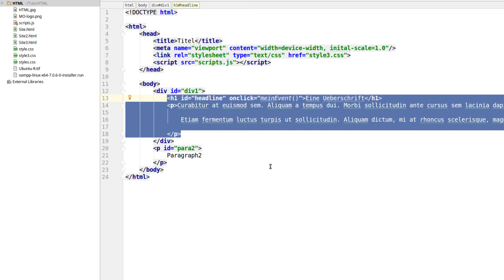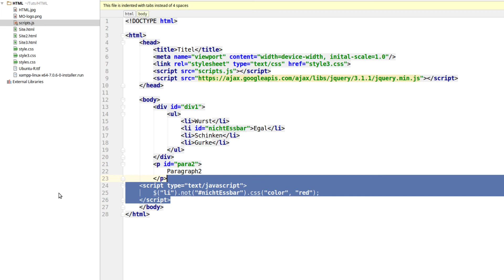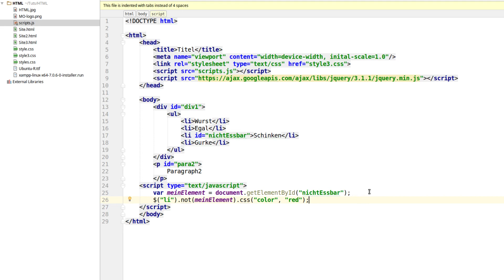jQuery Tutorial #13 - not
In diesem Tutorial schauen wir uns die nützliche Funktion not in jQuery an.